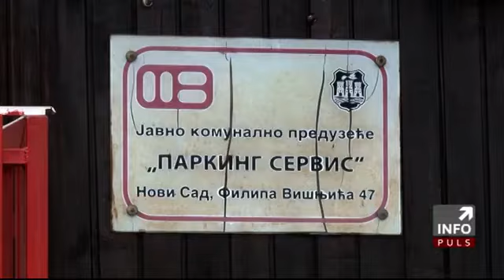Захтеви за израду карата инвалидским корисницима се подносе Градској управи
„Инфо пулс”, Делта ТВ, 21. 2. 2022.

Захтев за остваривање права подноси се Градској управи за социјалну и дечију заштиту на Писарници Градске управе за опште послове (Трг слободе 1), на порталу еУправе или електронском поштом . Прописано је која се документа прилажу уз захтев, у зависности од тога да ли захтев подноси особа са инвалидитетом или члан заједничког домаћинства.

Градска управа за социјалну и дечију заштиту примерак решења којим се признаје право на коришћење паркинг места доставља ЈКП „Паркинг сервис”, које кориснику издаје налепницу (карту) за означавање возила особе са инвалидитетом, односно члана заједничког домаћинства. ЈКП „Паркинг сервис” налепницу (карту) доставља поштом, заједно са примерком решења, како корисника ове годишње карте не би излагали додатним напорима. Правилником је прописано да се захтев за остваривање права подноси најкасније до 31. марта текуће године, а важeње паркинг картица издатих у претходној години продужeно je до 15. априла 2022. године.

ЈКП „Паркинг сервис” апелује на кориснике да возила паркирају на паркинг местима која су обележена за особе са инвалидитетом, као и на грађане, који нису корисници ових повлашћених паркинг карата, да не паркирају аутомобиле на местима која им нису намењена.